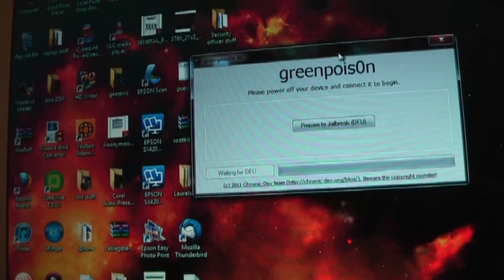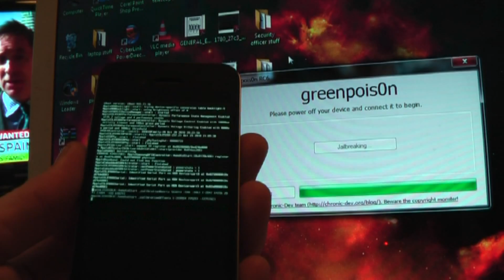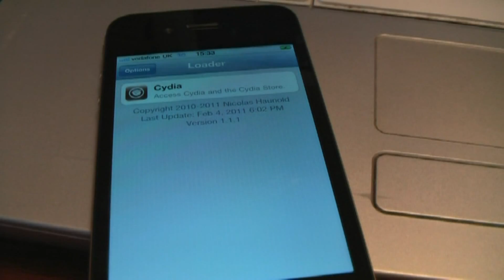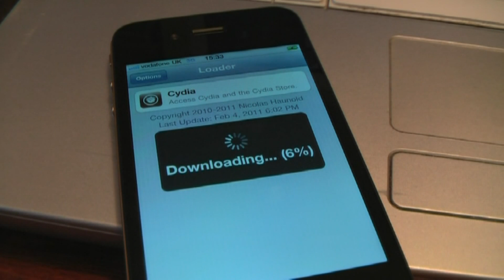Green Poison 4.2.1 iphone 4 windows jailbreak video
video of the windows 4.2.1 ip4 green poison jailbreak video